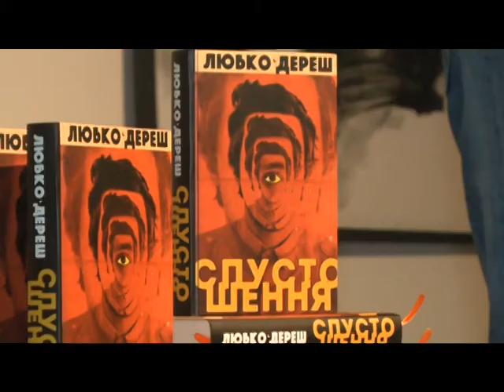Арт Центр (Любко Дереш) 30.09.17